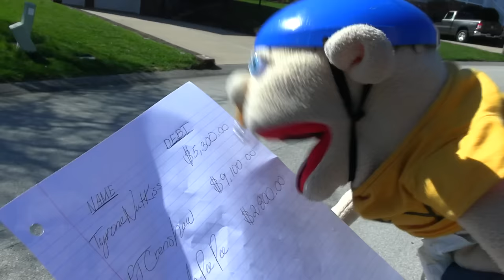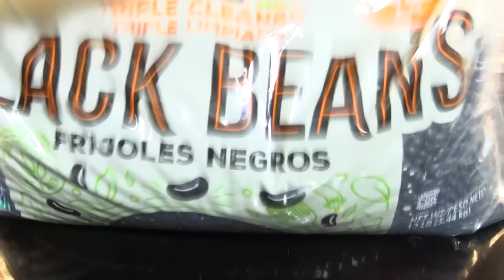SML Parody: Jeffy Joins The Mafia!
Jeffy joins Goodman's mafia and collects peoples' debts!
Description
NOTICE!